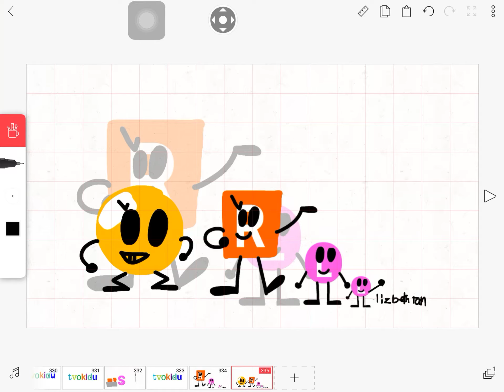Bernardo joins the wallpaper